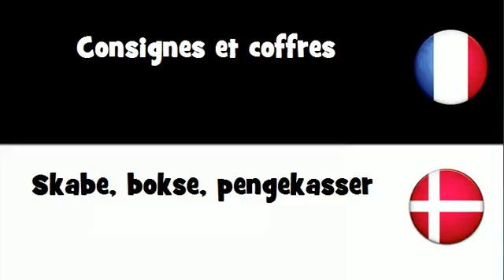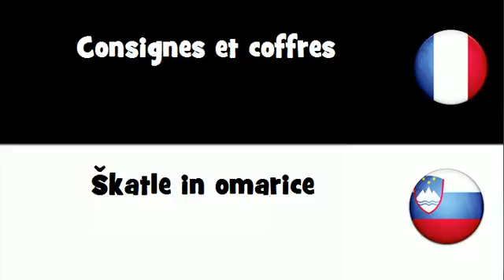Dites le en 20 langues # Consignes et coffres